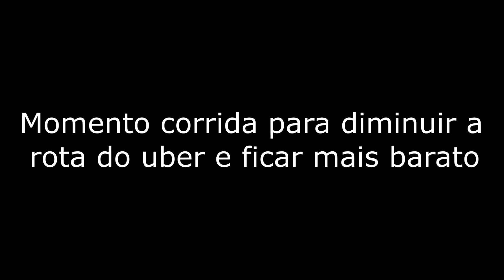Parkour vlogs: ep. 34 - Rolê da Siatrom e double front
AVISO: quem não curtir e se inscrever perde meio pé de precisãoem 2019 ;)

Nossos meninos giradores da Siatrom Parkour tiveram uma excelente tarde treino, finalizando no Galpão Instrumento de Ver e mandando altos giros. Se liguem!

É de Brasília e quer treinar ou tomar aulas de parkour? Segue a gente no instagram ) e manda um direct ;)